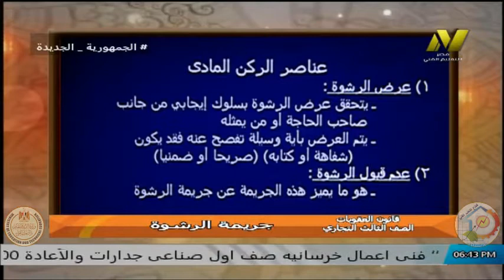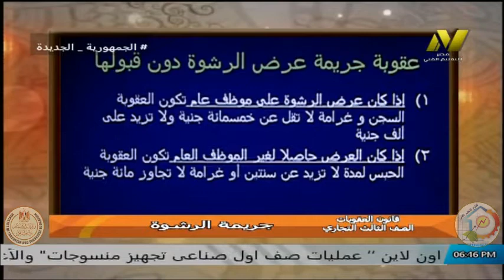الصف الثالث تجارى - قانون العقوبات - جريمة الرشوة - ا محمد عرفات